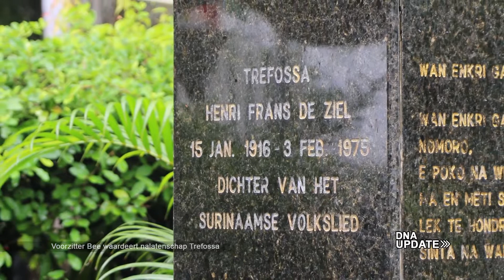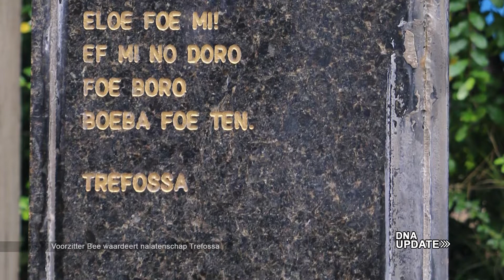DNA UPDATE - Voorzitter Bee waardeert nalatenschap Trefossa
15 jan 2021
“Trefossa, pseudoniem van Henri Frans de Ziel, is een van de steunpilaren dat wij mogen leven in eenheid maar met behoud van cultuur. Als je al in 1957 in staat bent geweest om een gedichtenbundel uit te geven in Sranantongo, dan is het een gedurfde stap.” Woorden van de voorzitter van De Nationale Assemblée (DNA), Marinus Bee MSc. LL.B, op vrijdag 15 januari 2021 bij de 105-jarige herdenkingsplechtigheid van deze grote Surinaamse zoon.

Gelet op de waardering die deze grote Surinamer moest krijgen, dan zijn wij hem nog steeds schuldig, zegt de voorzitter. “Want het feit dat ik vandaag hier sta en in Sranantongo mag spreken, zonder een moment van verdriet en mij kan uiten in een taal die door deze man kracht heeft gekregen, is een groot wonder dat de heer de Ziel heeft nagelaten.”

Voorzitter Bee heeft de stichting die achter dit werk staat bedankt om deze werken in Suriname te houden. “Dit is waarom wij het verschil uitmaken en de basis dat wij vandaag in eenheid met elkaar leven en een hoge mate van tolerantie hebben om elkaar te accepteren ongeacht religie,” zegt de assembleevoorzitter. De DNA-voorzitter heeft verder aangegeven, dat de Keizerstraat, waar een synagoge en moskee naast elkaar staan, een voorbeeld hiervan is.

“Laten wij dit overbrengen naar de volgende generaties, omdat dit zal zorgen voor een bindmiddel, dat wij dichterbij elkaar komen en samen met elkaar zullen leven,” aldus voorzitter Bee.

De Ziel, is zoals algemeen bekend de schepper van één van onze nationale symbolen namelijk het volkslied van de Republiek Suriname. Hij heeft ons daarin de blijvende opdracht nagelaten tot arbeidszaamheid, welvaart en glorie van onze natie.

De stichting H.F de Ziel is in 2006 opgericht met als hoofddoel het uitdragen van het gedachtengoed van de Ziel.

Na de verschillende toespraken zijn er ook kransen gelegd bij het borstbeeld van Trefossa aan de Kleine Combeweg.